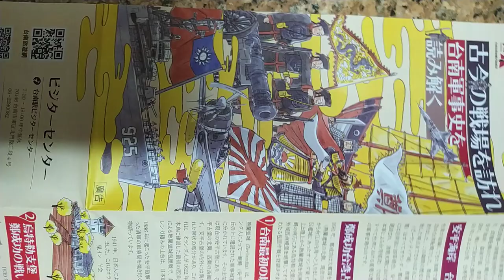VID 2023#古今戰場 參訪#臺南軍事史 讀解#大台南旅遊觀光景點#文宣 含#日文簡介 c